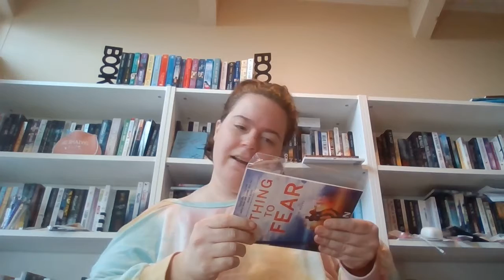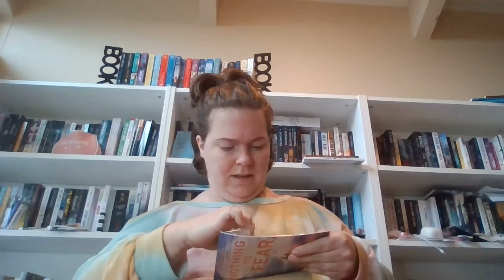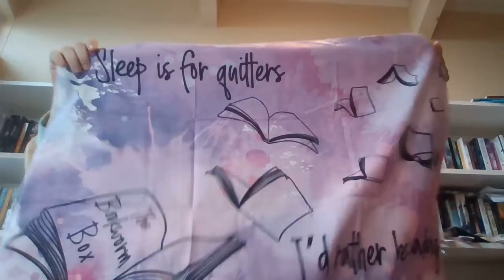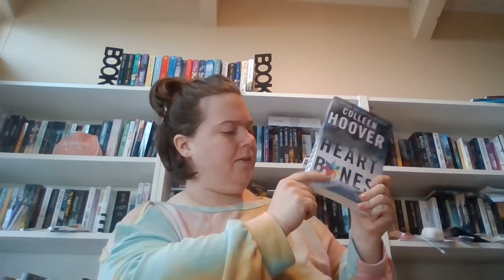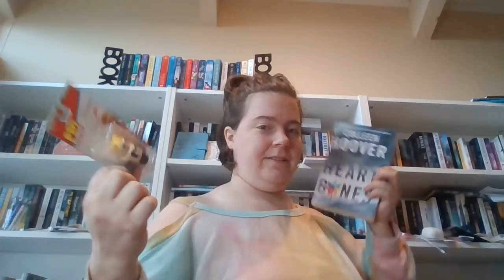Bookwork Box Unboxing #1!